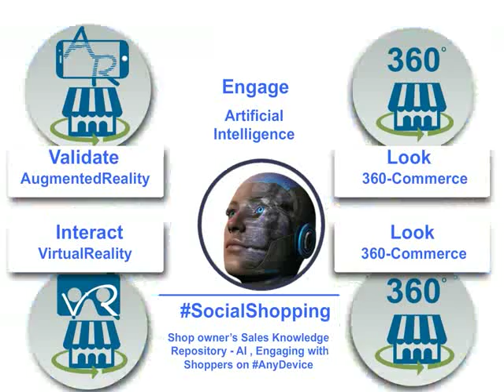LIVEb4buy Concept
LIVE -- Look Interact Validate Engage
@LIVEb4buy enables InstoreShopping experience on AnyDevice by setting up 360° immersive interactiveshopping for timeconstrained